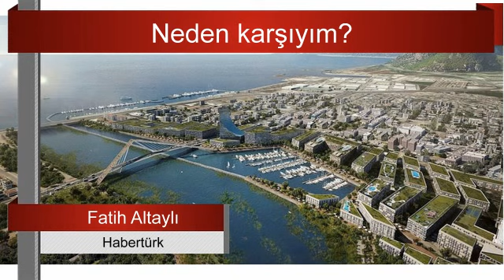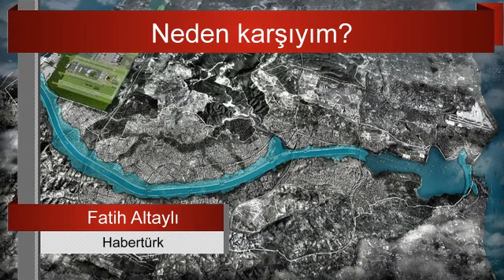Fatih Altaylı : Kanal İstanbul'a Neden karşıyım?.. Sesli Makale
"Aşağıda yazacaklarımı Kanal İstanbul denilen projeye açıkça karşı olan biri olarak yazdığımı bilerek okuyun lütfen. Kanal İstanbul’un yapılmasına karşıyım.